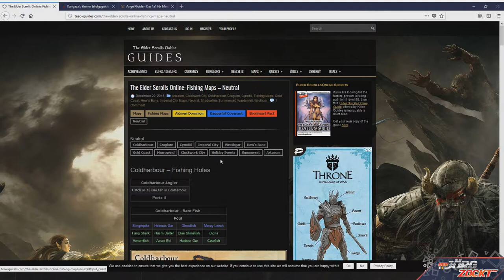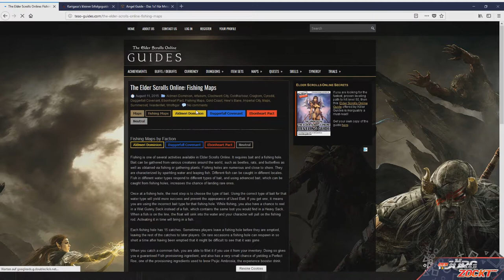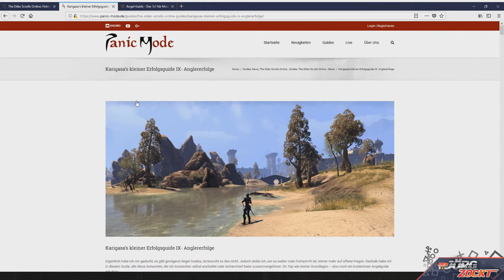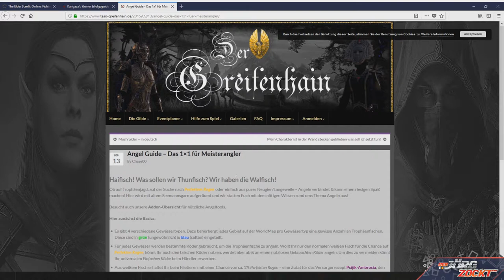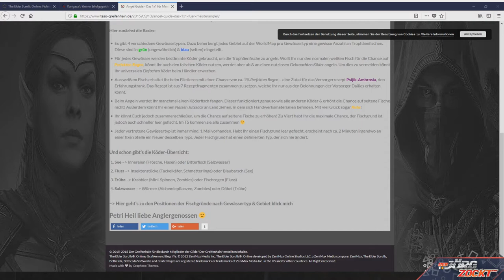The Elder Scrolls Online - Erfolg/Trophäe - Meisterfischer - Hilfreiche Tipps und Tools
Hier seht ihr welche Hilfsmittel ich benutzt habe um Meisterfischer zu werden. Ich selbst habe über 120 Spiel-Stunden nur mit angeln dafür verbracht. Ich wünsche euch viel Ausdauer und Glück dafür!